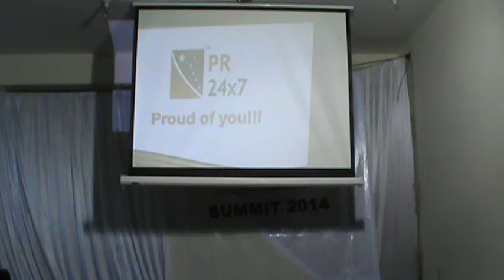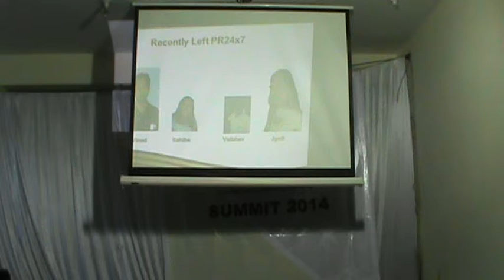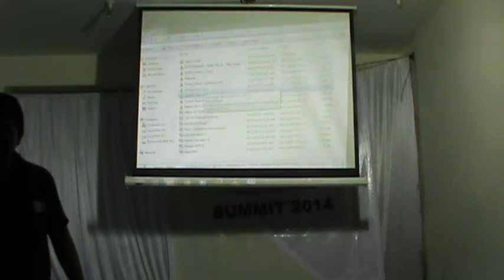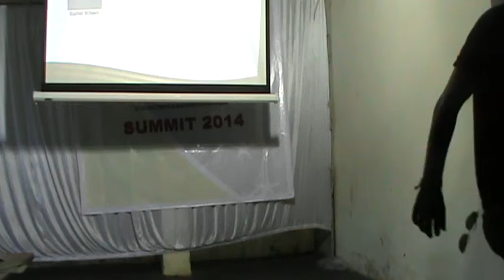atul award 2014